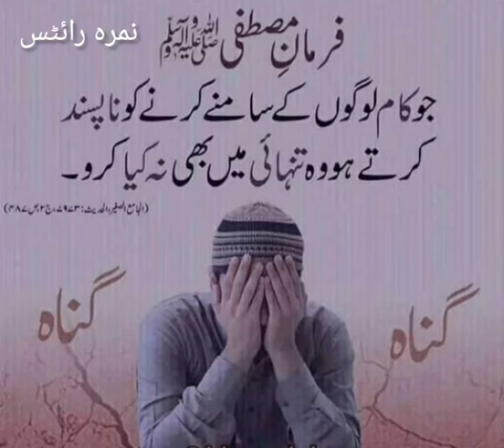short islami video / hadees main baap ki dua / hadees e pak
hadees main bayan hay
k baap jub apni aulad kay liay dua kerta hay
tu us ki dua bilkul aesy hoti hay
jesy nabi apni ummat kay liay kerta hay
ALLAH sub kay waldain ko salamat rakhy
aameen summa aameen

Hamara kaam aap kay dil ki tarjumani karna or achi or mayari aqwal , poetry status , islamic status aap ki khidmat main paish kerna
Ta ke hamari hosla afzai ho or channel ko achy sy aagy lay ker chal sakain
her tarah ki shayari or aqwal zarin or islami status , instagram status , whatsapp status kay liay channel subscribe karain or dosron kay sath share karin video ko bhi like kijiye or comments bhi karin ta ke hamari hosla afzai ho saky shukaria
Best Poetry in voice / Best urdu Quotes / love poetry / heart touching sad poetry